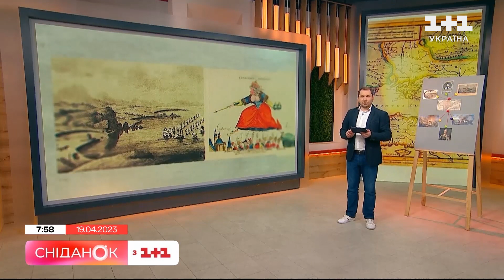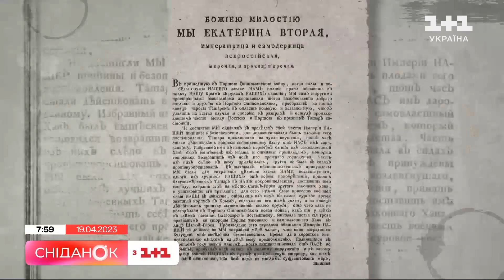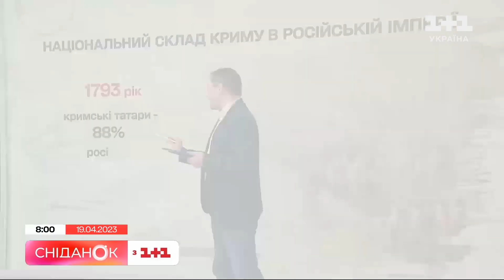Перша анексія Криму росію: які паралелі із сучасністю ми можемо провести – Урок історії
Цього дня, 240 років тому, відбулася перша анексія Криму Росією. Саме 19 квітня 1783 указом Катерини II Крим приєднали до Російської імперії. І насправді тодішні події дуже схожі на ті, що відбулися у 2014-ому році. Час іде, а тактика в російських окупантів залишається незмінною. То чому в 18 столітті Росія анексувала Крим? Та як нова влада змінила півострів? Важливий урок історії та приголомшливі паралелі із сучасністю.